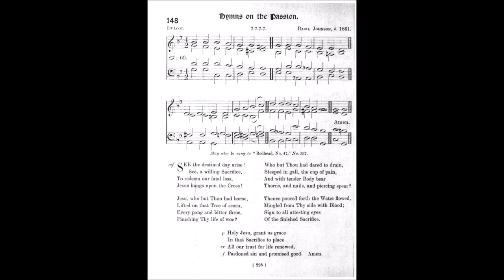See the Destined Day Arise (Dulcot)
Text by: Venantius Honorius Clementianus Fortunatus
Tune: Dulcot by: Basil Johnson b1861

1. See the destined day arise!
See a willing sacrifice!
Jesus, to redeem our loss,
Hangs upon the shameful Cross.

2. Jesus, who but Thou had borne,
Lifted on that Tree of scorn,
Every pang and bitter throe,
Finishing Thy life of woe?

3. Who but Thou had dared to drain,
Steeped in gall, the cup of pain,
And with tender body bear
Thorns, and nails, and piercing spear?

4. Thence the cleansing water flowed,
Mingled from Thy Side with blood;
Sign to all attesting eyes
Of the finished Sacrifice.

5. Holy Jesus, grant us peace
In that Sacrifice to place
All our trust for life renewed,
Pardoned sin and promised good.

6. Grant us grace to sing to Thee,
In the Trinal Unity,
Ever with the sons of light,
Blessing, honor, glory, might.